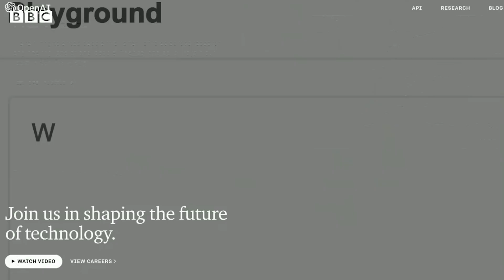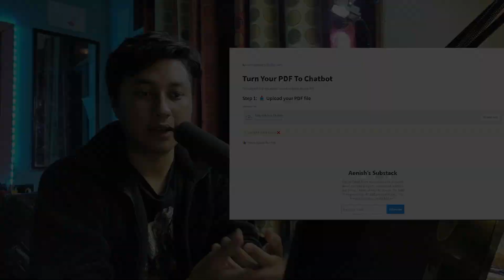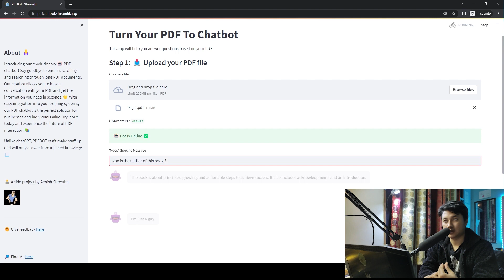I made an App From Chatgpt without learning to code: This Was Unexpected!!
Let's talk about AI .